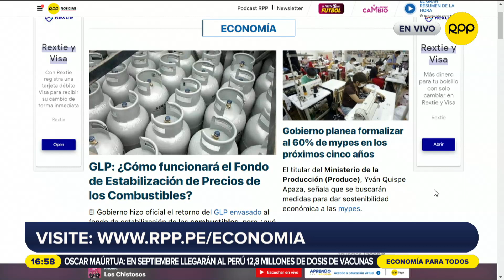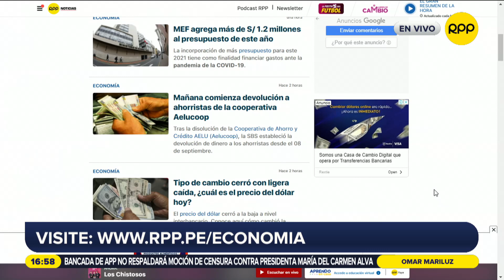¿Por qué los precios de pescados y mariscos presentaron un alza durante agosto?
Los pescados y mariscos fueron el segundo grupo de alimentos con la mayor alza de precios en agosto, según datos del INEI.